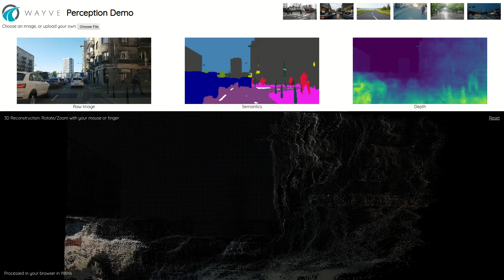Depth and semantics prediction by Wayve - online demo